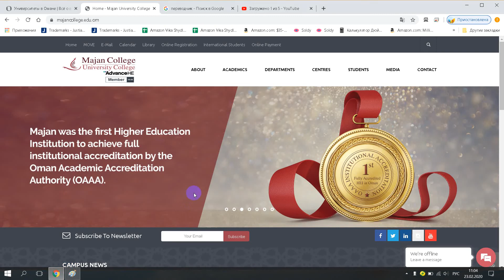كلية جامعة مجان